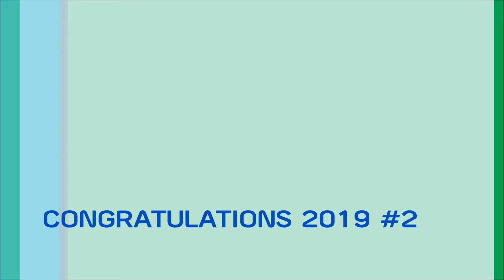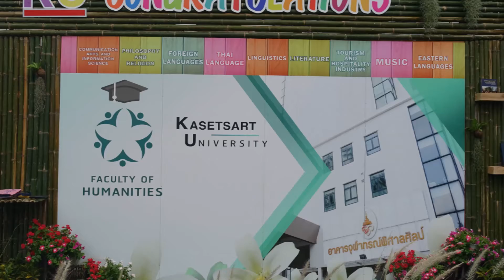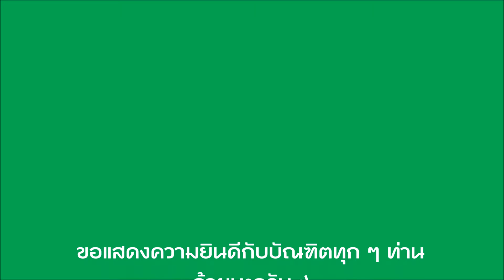MV CONGRATULATIONS 2019 เฟส 2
ขอแสดงความยินดีกับบัณฑิตทุก ๆ ท่านด้วยนะครับ :)